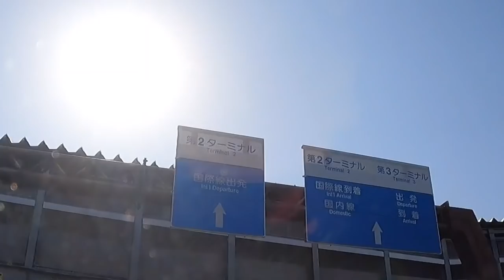VIDEO INI MENJAWAB PERTANYAAN PENONTON SELAMA INI